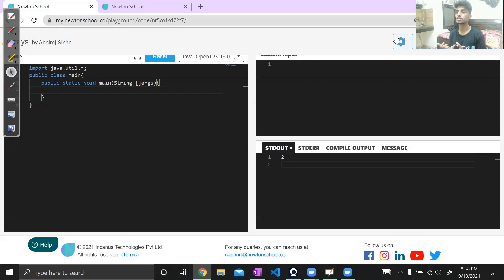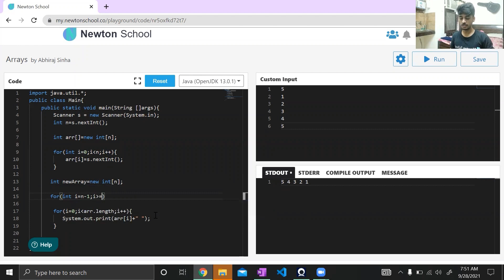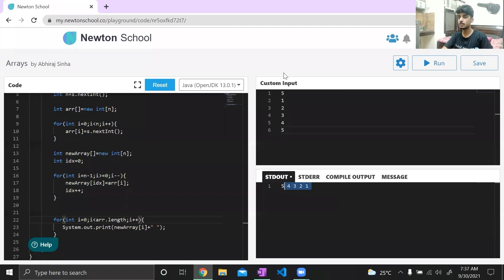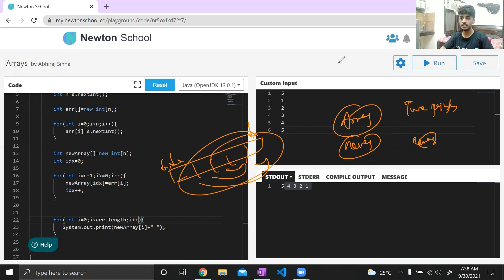Reverse An Array In JAVA || Learn DSA || Newton School